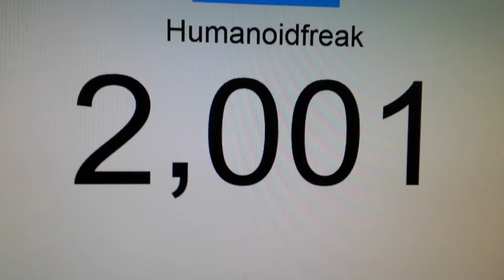ELOG #191 - 2000 SUBS!!!!! Plus Failed Blue Meanie Dance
I celebrated by attempting to do the Blue Meanie dance. It wasn't good lol. Thank you so much.